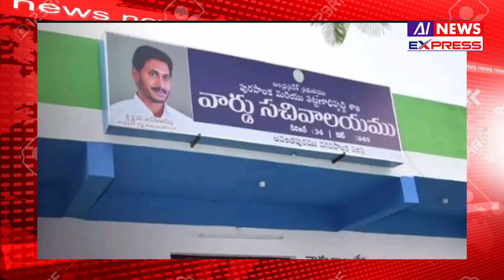బోర్డు తిప్పేయనున్న గ్రామ,వార్డు సచివాలయాలు || ఉద్యోగుల పరిస్థితి ఏంటి??